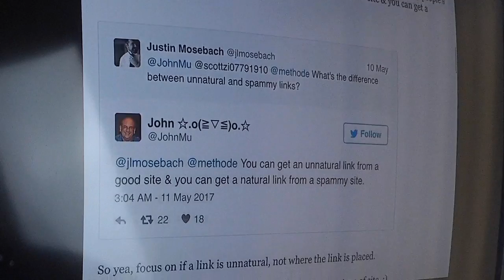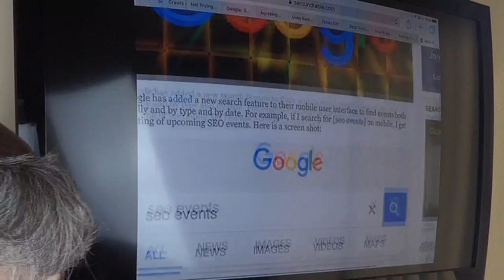Google Spammy Vs Unnatural Links, 404s With Crawl Budget & More SEO & PPC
I apologize if it doesn’t seem smooth, I was testing a beta version of the camera software. This week in search, I get into the difference between having links on spammy sites and having unnatural links - they are two different things. Google said 404 spikes in Search Console are normal.  Then we discuss how Google attempts 404s but no crawl budget is used up for it and it isn’t a bad sign if Google isn’t crawling your 404s.  Google explains the difference between geotargeting and hreflang.  Google said agreeing with them doesn’t make you a good SEO, do question them.  Google said the Search Console and the API have the same data.  Google seems like they won’t release featured snippets in Search Analytics.  Google won’t also do more advanced filtering there.  Google said adding videos to your pages doesn’t improve the quality of your pages.  Google added a feature to see upcoming events in mobile search. Google image search on mobile has a new filters user interface. Google AdWords removed the CPC cap in enhanced CPC.  Google Merchant Center has an unexpected image processing errors bug. Bing Ads will stop supporting making new standard text ads soon.  Google job search feature may be powered by schema.  Searchmetrics US filed chapter 11 after a patent dispute.  That was this past week in search at the Search Engine Roundtable.

Google: There's A Difference Between Links From Spammy Sites & Unnatural
Google: You Can Get Unnatural Links From Good Sites & Natural Links From Spammy Sites
See Spikes in 404 Errors In Google Search Console? It's Normal.
Google Crawls 404s After Other Pages So No Crawl Budget Is Sacrificed
Google: Not Trying 404 Pages Isn't A Sign Of Crawl Issues
Google: Agreeing With Us Doesn't Equal Good SEO; We're Often Wrong
Google: The Search Console API Uses Same Data As Web Portal
Google Not Releasing Featured Snippets Search Analytics Filter?
Google Image Search Adds Quick Filters For GIFs, Latest, Clip Art & Colors
Google AdWords Has Removed The CPC Bid Cap On Enhanced CPC
Bing Ads To Stop Supporting Creation Of Standard Text Ads On July 31st
Google Job Search Portal Results Powered By Schema?